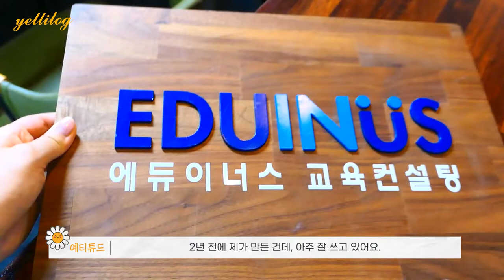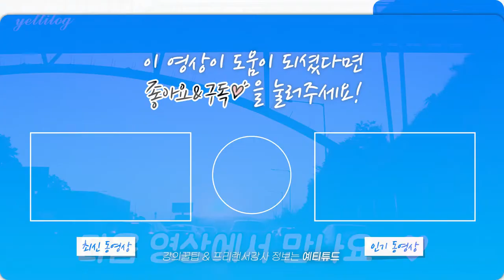내가 사업을 하는 이유 (프리랜서 강사 편)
1인 강사에서 사업가가 되야 하는 이유
강사 마인드를 버리고 사업가 마이드를 가져야 하는 이유
저의 생각과 일상을 나누는 영상을 준비했습니다
영상 보시고 궁금한 점 있으시면